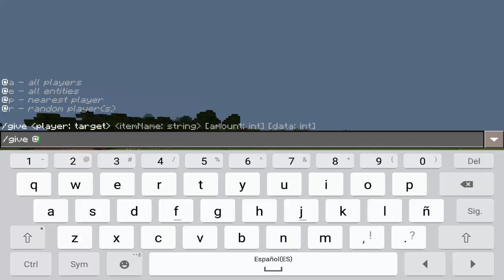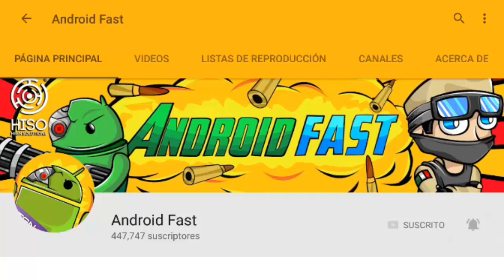Minecraft Pocket Edition 0.16.0 [Truco] - Como tener AGUA de DIAMANTE!